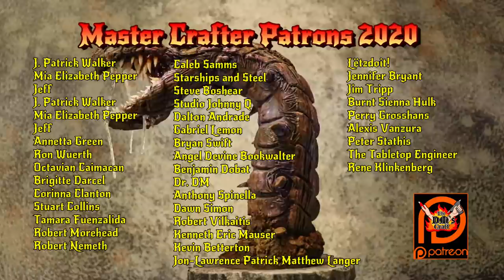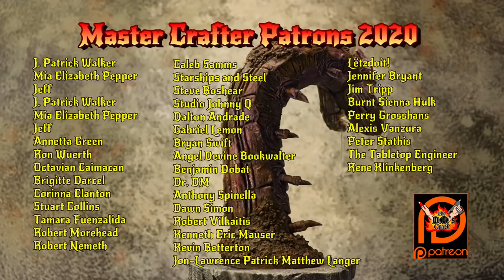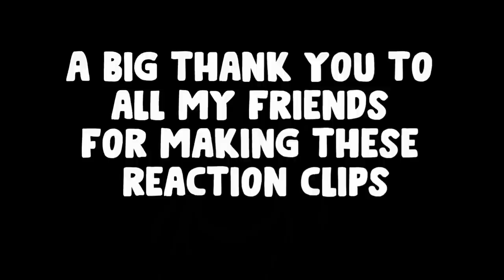How to Make a PURPLE WORM Dungeons and Dragons Monster (No Mid Vid Adds)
🌟STOCK UP FOR THIS CRAFT!  🌟(You help the channel with every purchase at no extra cost to you!)
👉List of friends reacting to my new Purple Worm

👉FACEBOOK: Join The Tabletop Crafters Guild Facebook group for more crafts and camaraderie.